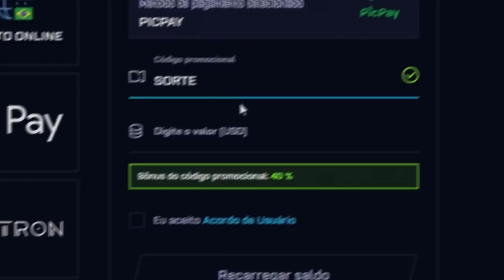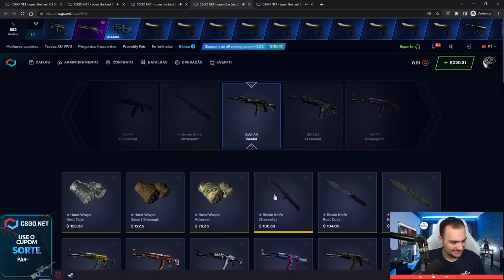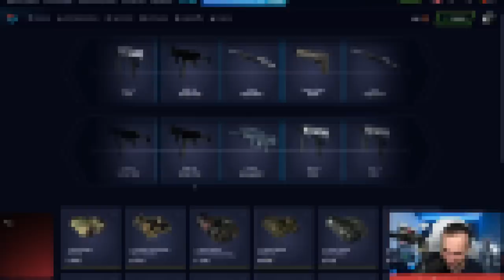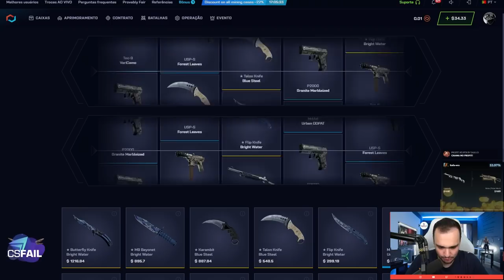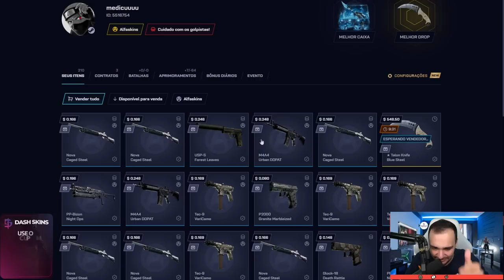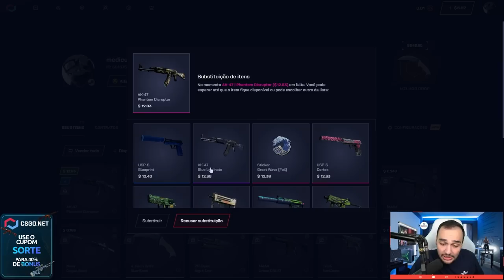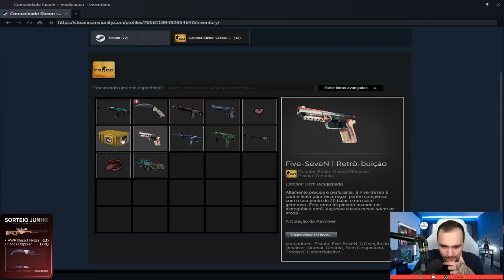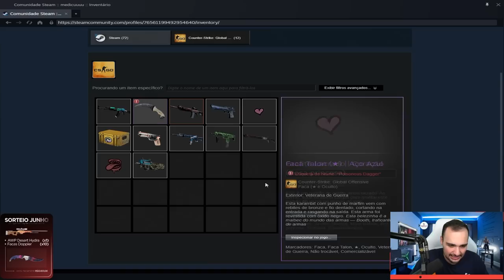o INSCRITO não tinha NADA. Ganhei uma FACA de R$3.000,00 para ele 🤑